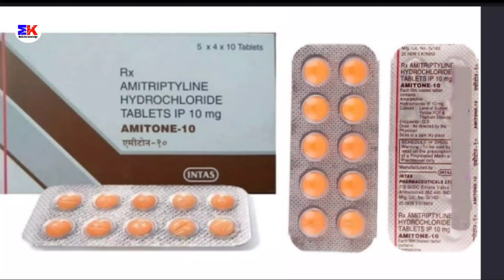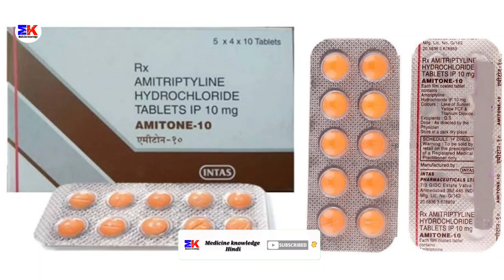Amitone 10mg Tablet | Amitriptyline Hydrochloride Tablet | Amitone 10 Tablet Uses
Amitone 10mg Tablet | Amitriptyline Hydrochloride Tablet | amitone Tablet | Amitone 10 Tablet Uses Benefits Dosage Review in Hindi

kindly note